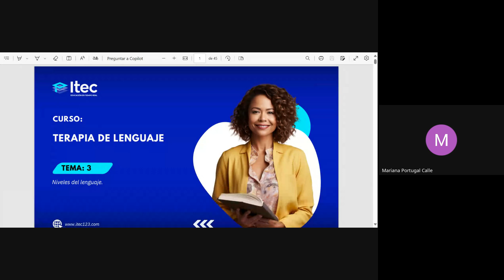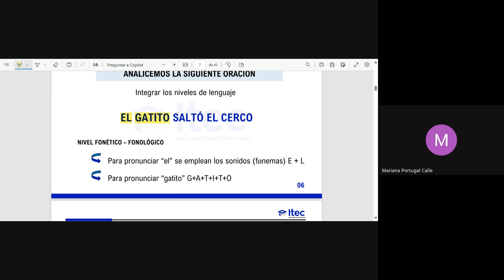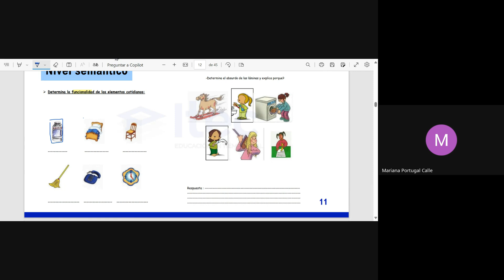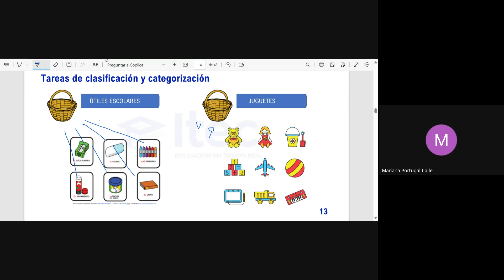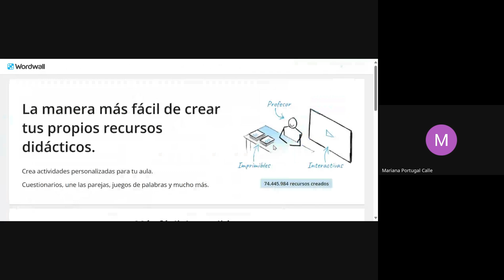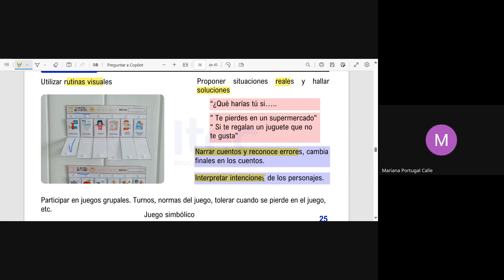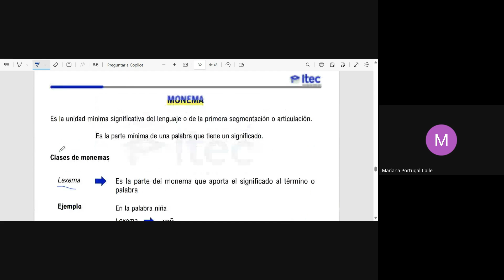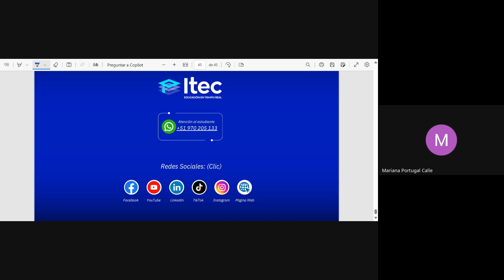CLASE 3 - TERAPIA DE LENGUAJE Jun2024